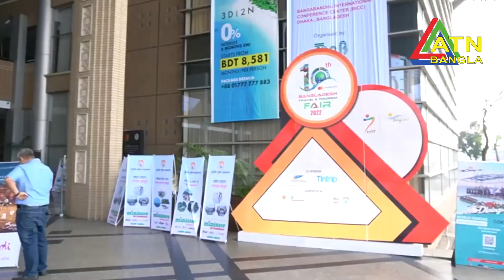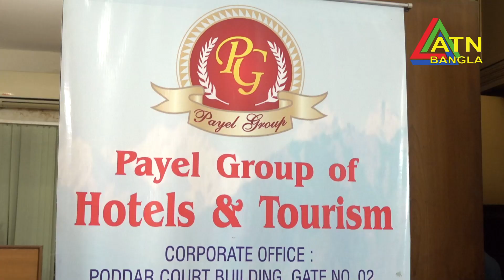টোয়াব কর্তৃক আগামী মার্চে অনুষ্ঠিত হতে যাচ্ছে ১১তম বাংলাদেশ ট্র্যাভেল এন্ড ট্যুরিজম ফেয়ার ২০২৩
আগামী বছর মার্চের প্রথম সপ্তাহে শুরু হতে যাচ্ছে বাংলাদেশের বৃহত্তম পর্যটন মেলা ১১তম বাংলাদেশ ট্র্যাভেল এন্ড ট্যুরিজম ফেয়ার (বিটিটিএফ) ২০২৩।
বাৎসরিক এই আন্তর্জাতিক পর্যটন মেলা টোয়াব কর্তৃক ২০০৭ সাল থেকে আয়োজিত হয়ে আসছে।
সম্প্রতি বিজনেস ইন বাংলাদেশের একটি বিশেষ সাক্ষাকারে এই বৃহৎ আয়োজন নিয়ে কথা বলেন টোয়াবের পরিচালক (ট্রেডএন্ডফেয়ার) আনোয়ার হোসেন

শিল্প, ব্যাবসা, বাণিজ্য ও অর্থনৈতিক বিষয়ক অনুষ্ঠান বিজনেস শো - " বিজনেসইনবাংলাদেশ "
পর্ব- ২৭৮ । ATN Bangla
( প্রতি রবিবার রাত ১১টা ৫৫তে সম্প্রচার করা হয়)